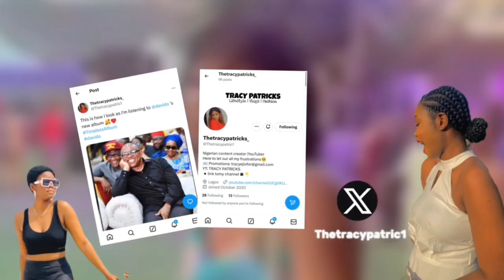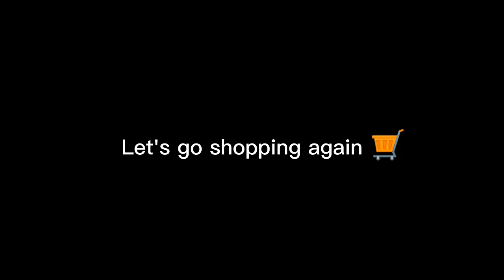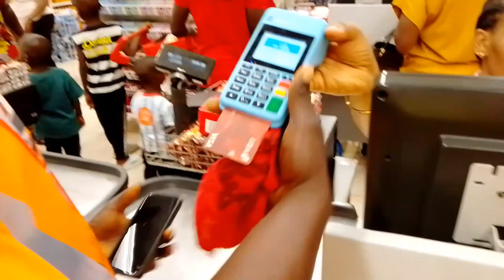Preparing For A New Journey ; Nysc, lots of shopping and unboxing 💫🔥